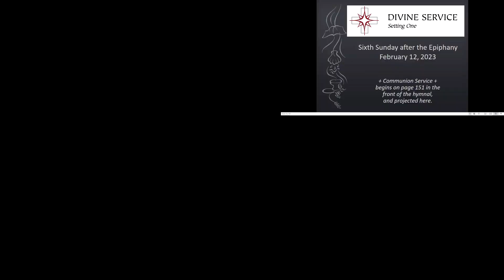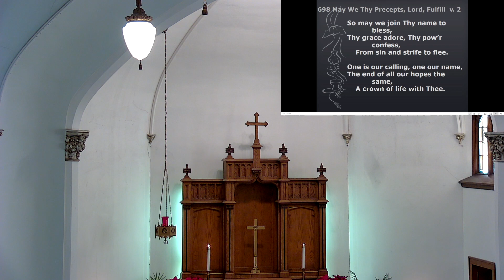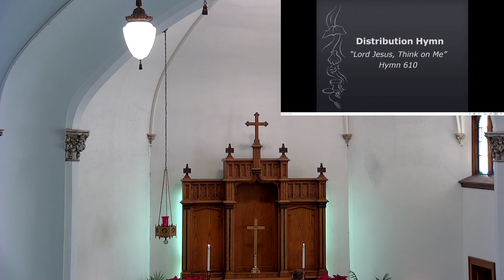Sixth Sunday After the Epiphany